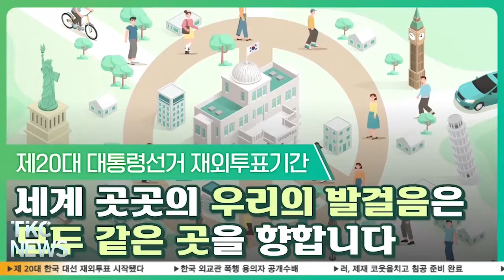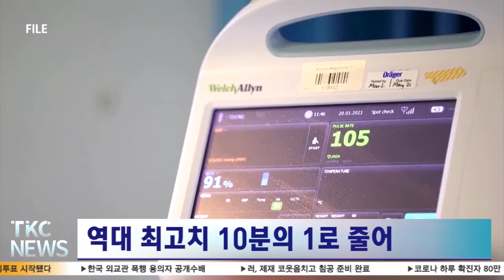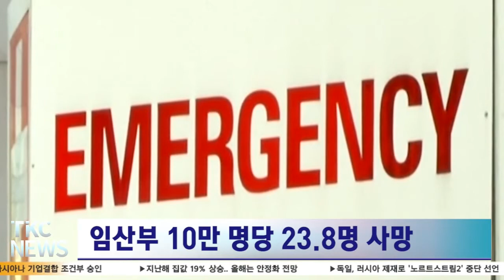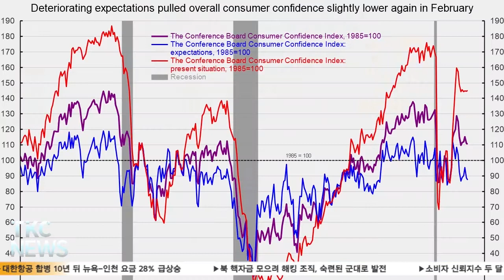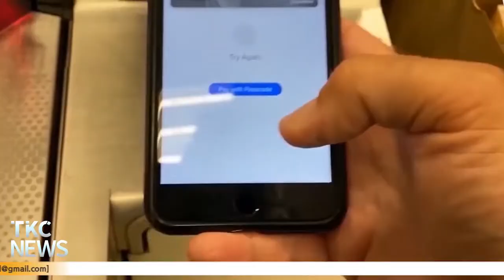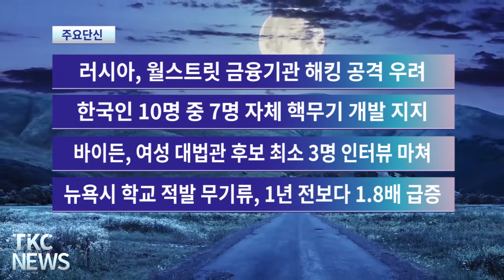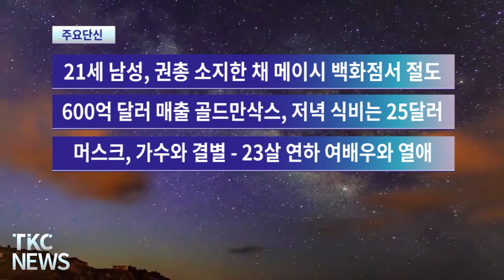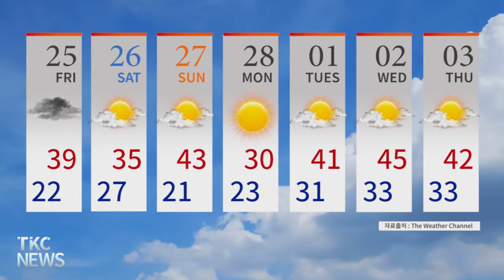TKC NEWS｜02/23 (수) 뉴욕시 '지하철 안전 강화 계획' 세부 사항 공개돼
1. 뉴욕시 '지하철 안전 강화 계획' 세부 사항 공개돼
2. 금요일 최대 3~5인치 눈 예보돼
3. 뉴욕시장, 경제개발 팀 발표
4. 재외선거 시작
5. 한국 외교관 폭행 용의자 공개수배
6. 러, 제재 코웃음치고 침공준비 완료
7. 코로나 하루 확진자 80만명서 8만명으로 감소
8. 미국 코로나 첫해 임산부 사망률 52년만에 최고
9. 대한항공 합병 10년뒤 뉴욕-인천요금 28% 급상승
10. ‘북 핵자금 모으려 해킹조직, 숙련된 군대로 발전’
11. 소비자신뢰지수 두달 연속하락 – 미래전망도 암울
12. 뉴욕 물가상승률 4.4% - 중서부지역은 10% 육박